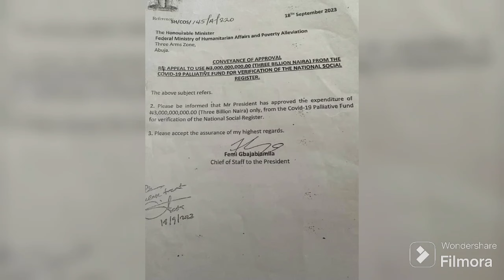YOU'LL BE SHOCKED: SECRETS RELATIONSHIP BTW GBAJEBIAMILA & BETTA REVEALED HOW HE APPROVED 3BILLION..